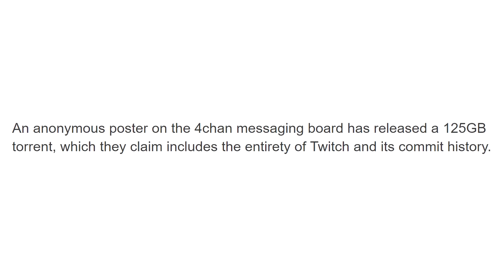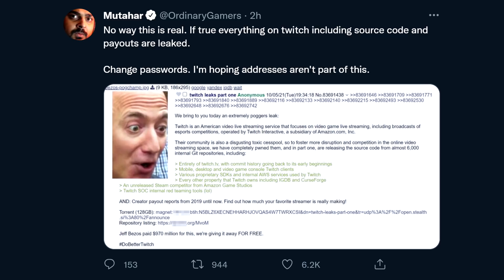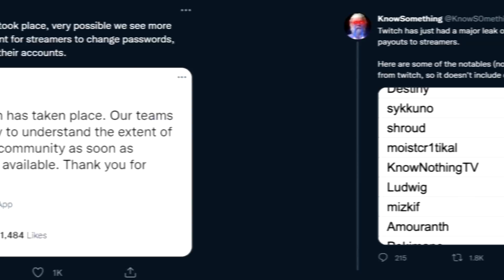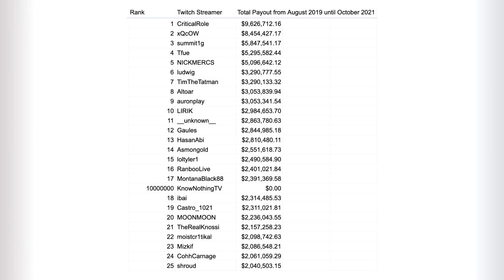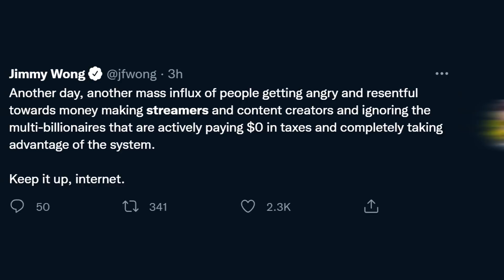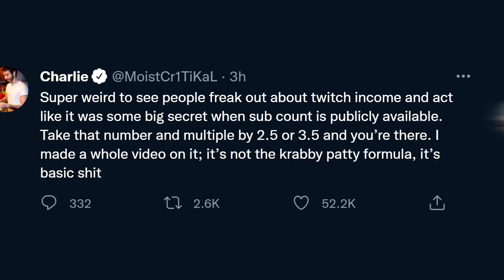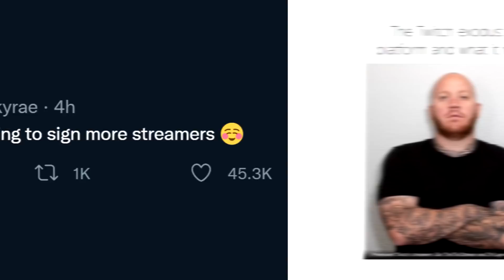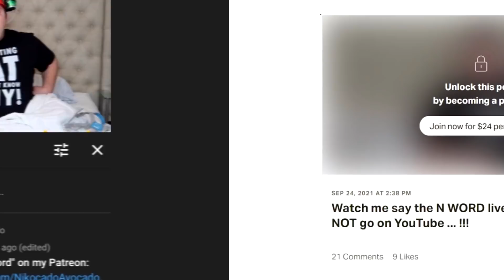YouTubers Are WORRIED About This... xQc, Cr1TiKaL, Nikocado Avocado, Nick Mercs, Twitch